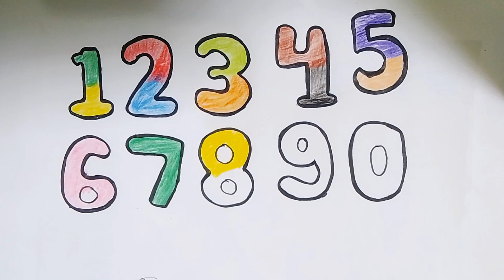LEARN NUMBER 1 TO 10 | HOW TO DRAW NUMBER FOR KIDS | EASY DRAWING